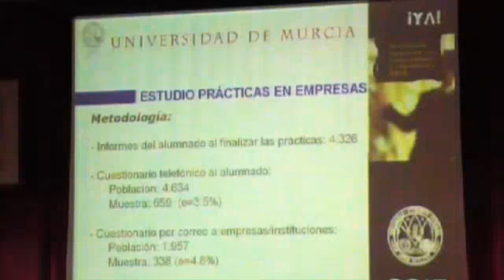Informe de Prácticas en Empresas del COIE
Presentación del informe sobre las prácticas que los alumnos de la Universidad de Murcia llevan a cabo en empresas, instituciones y asociaciones a través del Centro de Orientación e Información de Empleo (COIE).